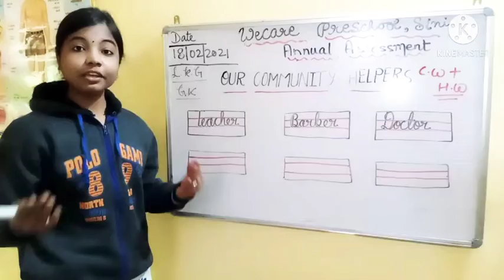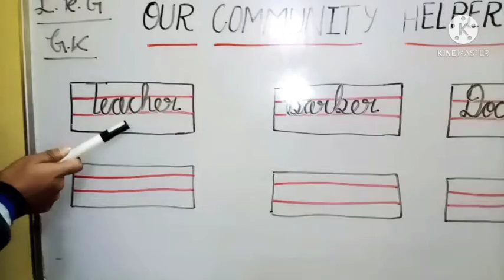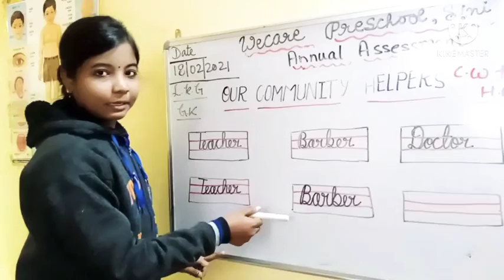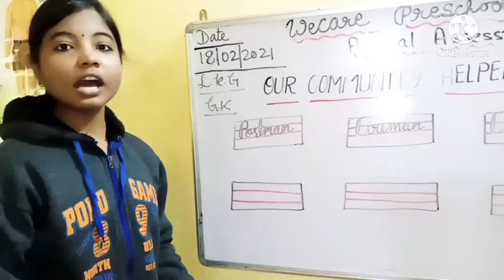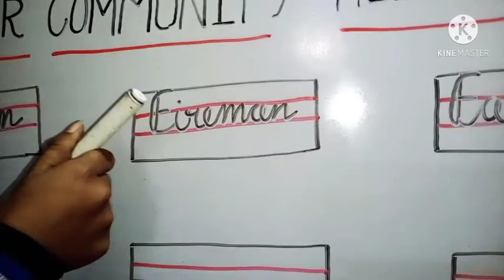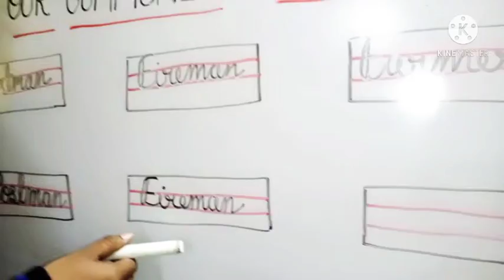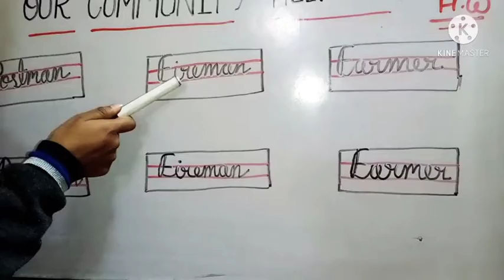WECARE PRESCHOOL, SINI DIGITAL CLASS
18/02/2021
LKG
GK
COMMUNITY HELPERS
BY ANITA MISS